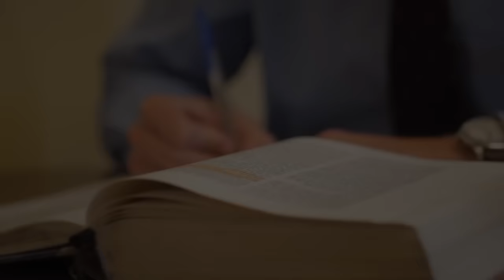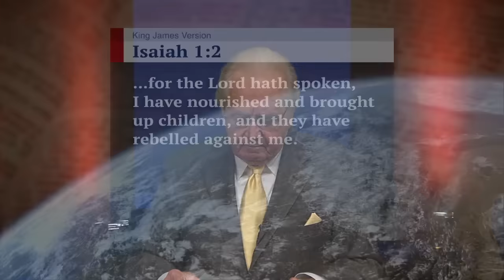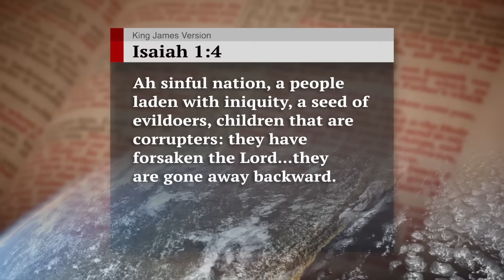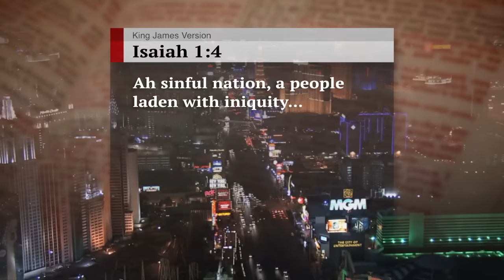Who and What Is God?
This world does not know God. Learn why mankind has been in spiritual darkness for thousands of years. Discover how to develop a relationship with your Creator—next, on The Key of David, with Gerald Flurry.

Debate rages about the origin of life on Earth. Were we created, or did we come into existence through some other process? Can the existence of God be scientifically proven? Where did the first life come from? Can we know whether God possesses mind power? Request Herbert W. Armstrong’s free booklet Does God Exist? for answers to these important questions. Before we can develop a relationship with God, first we must prove that God exists.

No other Gospel writer describes the God Family vision like the Apostle John. He was the only one to explain the eternal existence of God and the Word. John also showed why Christ’s sacrifice should inspire us forever. Request Gerald Flurry’s free book John’s Gospel: The Love of God to learn about these foundational spiritual subjects. When Christ was on Earth, He probably spent more time with John than any other apostle. This experience gave John unique insight into the depth and glory of God’s master plan. Only John wrote about: the mighty “I AM” God; the resurrection of Lazarus and how it relates to your incredible human potential; the Samaritan woman and what she means for the world; and why Jesus wept. To learn how to build God’s joy in your life, study the powerful message within John’s Gospel: The Love of God.

Human beings can have a relationship with their Creator, but most refuse. Request Herbert W. Armstrong’s booklet Human Nature: What Is It? to learn why mankind is naturally hostile toward God. Some say there is no evil in the heart of man; others say man was born with an evil nature. Prove how both of these assumptions are wrong. Learn about the human nature within every person. Discover where this unique spiritual entity came from.

All of our literature is available free of charge, at no cost or obligation to you. Request Does God Exist? John’s Gospel: The Love of God, and Human Nature: What Is It?